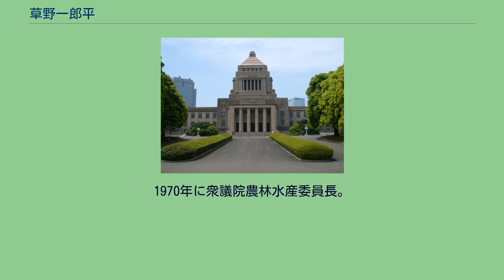草野一郎平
草野 一郎平（くさの いちろうべい、1906年1月5日 - 1973年11月22日）は、日本の政治家。
自由民主党所属。
滋賀県東浅井郡出身。
高等小学校卒業後に電力会社勤務の傍ら近江新聞の通信員となり、大谷大学卒業後に新聞記者をしながら農民運動に参加。
1933年に27歳で大津市会議員に当選し、新聞記者と政治家・農民運動家として活動し滋賀新聞編集局長を歴任した。
国政選挙では、1942年の翼賛選挙で滋賀選挙区に東方会から出馬したものの落選。
終戦直後の1946年の総選挙でも無所属で出馬したが次点に終わり、公職追放で一時期政治から遠ざかることになる。
追放解除後の1952年の総選挙では落選に終わるが、1955年の総選挙に日本民主党から出馬し、ようやく初当選。
以後落選1回を経て6期務める。
この間、1962年12月8日には衆議院議事進行係を務め、第2次池田内閣の3度目の内閣改造から第3次池田内閣にかけて内閣官房副長官。
第1次佐藤内閣の再改造から第2次佐藤内閣にかけて農林政務次官をそれぞれ務めた。
1970年に衆議院農林水産委員長。
6期目途中の1973年に死去。